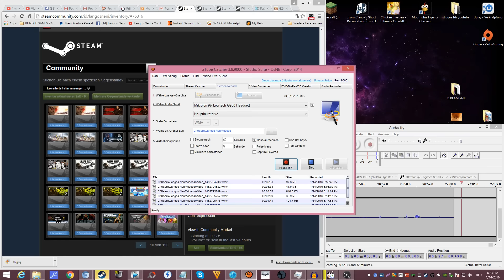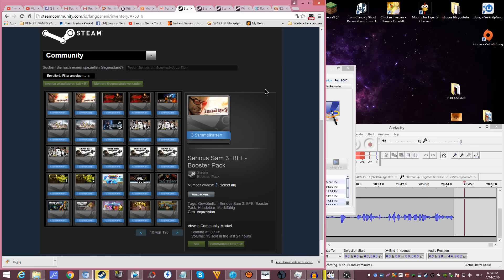BALKAN OTVARAMO BOOSTER PACK #023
Ako zelite Wallet za Steam javite mi se u komentarima.
Skin od 8€ = Wallet od 5€ / Traiding karte u vrednosti od 8€ = Wallet od 5€ / Takodje mozete da mi saljete 5€ na kucnu adresu putem poste

Zelis nesto da doniras ?

Svako ko donira moze da ucestvuje u super Giveaway na Langos Neni Steam grupi:

SERUJ (DELI) KLIPOVE SA PRIJATELJIMA -HVALA TI PUNO!!!